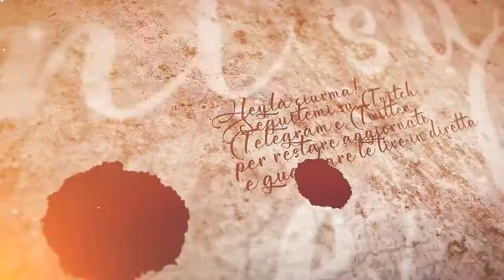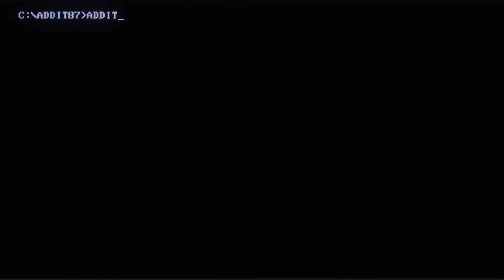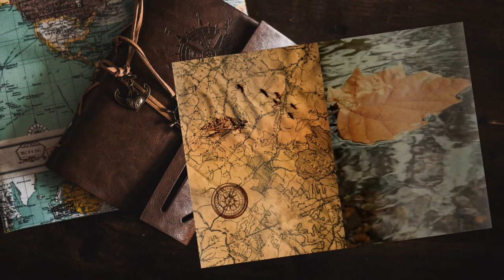La postina torna due volte - Lake recensione ita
Qualche ora di relax consegnando la posta. Death Stranding, ma sereno :D